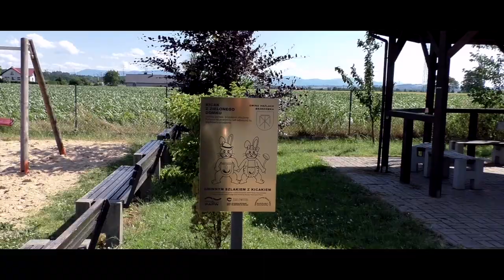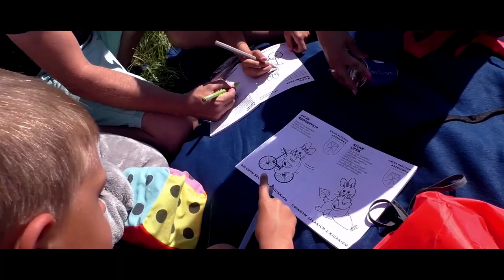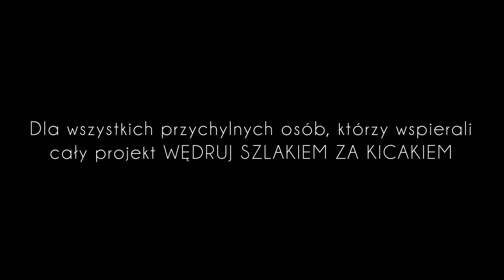Brzezówka | Wędruj szlakiem za Kicakiem